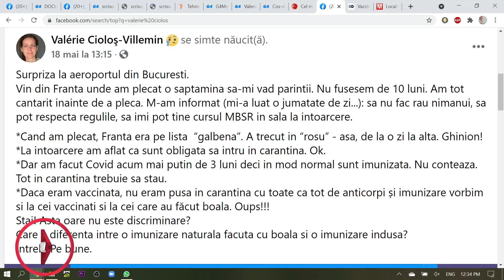Dilema zilei De ce nu se vaccinează soții Cioloș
Haoticul dosar al Revoluției   marea nelămurire  Cine și de ce ne lasă mereu în ceață

”Acestă emisiune este un pamflet și trebuie tratată ca atare!”